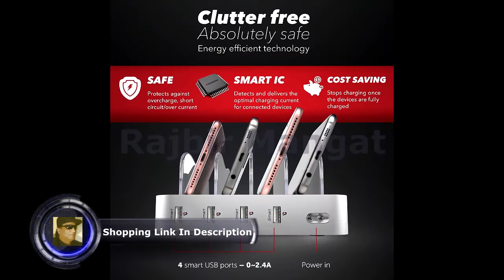Poweroni USB Charging Station Dock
Poweroni USB Charging Station Dock - 4-Port - Fast Charge Docking Station for Multiple Devices - Multi Device Charger Organizer - Compatible with Apple iPad iPhone and Android Cell Phone and Tablet